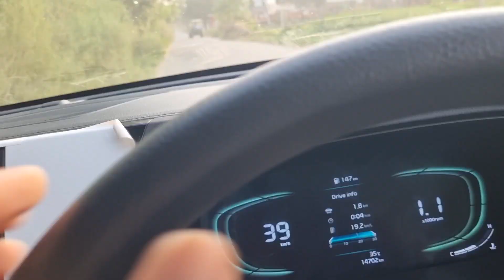finally test krwa liya